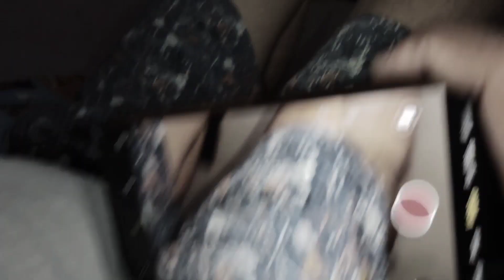मिस्ठी को पेड़ पर बैठा दिया 😂